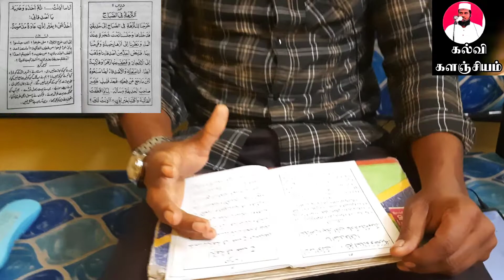ARABIC GRAMMAR LESSON-11, CHAPTER-2 (GRAMMATICAL & VOCABULARY TEST.)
ARABIC GRAMMATICAL & VOCABULARY TEST.
CHAPTER-2,LESSON-11.

அரபி இலக்கணம் மற்றும் சொற்தொகுதி தேர்வு.
பாகம்-2,பாடம் -11.

மாணவர் : அன்சர் பின் மஹ்பூப் பாஷா